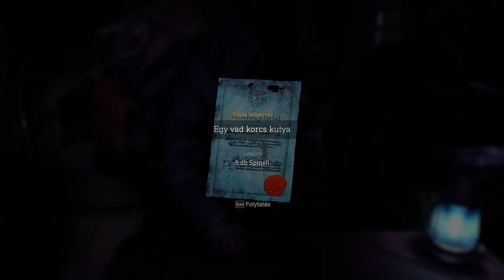Resident Evil 4 REMAKE PC Gameplay (Magyar Szinkronnal) Part 4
RESIDENT EVIL 4 REMAKE (2023) | Pc |  2K 60ᶠᵖˢ
TELJES VÉGIGJÁTSZÁS | 4. RÉSZ | KOMMENTÁR NÉLKÜL | MAGYAR SZINKRON

Magyar hangok:

Leon S. Kennedy - Nick Apostolides - Moser Károly
Ashley Graham - Genevieve Buechner - Bartus Emese
Ada Wong - Lily Gao - Törtei Tünde
Luis Serra - André Peña - Szabó Máté
Osmund Saddler - Christopher Jane - Kőszegi Ákos
Kereskedő - Michael Adamthwaite - Faragó András
Jack Krauser - Mike Kovac - Tokaji Csaba
Albert Wesker - Craig Burnatowski - Bozsó Péter
Ramón Salazar - Marcio Moreno - Szokol Péter
Ingrid Hunnigan - Raylene Harewood - Sipos Eszter Anna
Bitores Méndez - Jon Bryant - Dézsy Szabó Gábor
Mike - Erik Gow - Renácz Zoltán
Mario Fernández Castaño - Mathias Retamal - Fehérváry Márton
Újonc rendőr - Diego Stredel - Sipka Gábor
Számítógép hang - Nagy Edit
Katona 1 - Weigert Viktor
Katona 2 - Ódor István

Narrátor:
Balda Balázs

Szinkronrendező:
Sipka Gábor